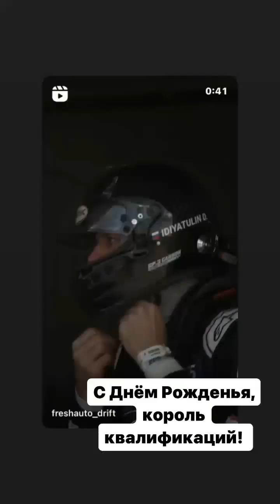Maria_drifter (Instagram stories от 23.06.23)